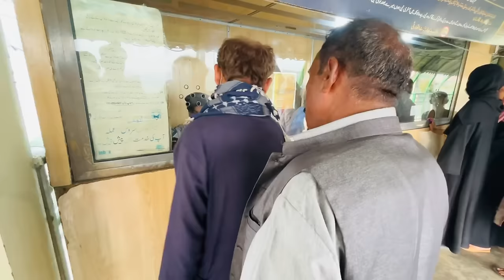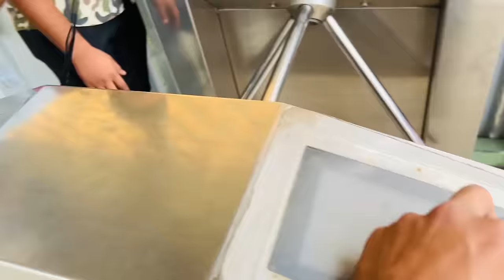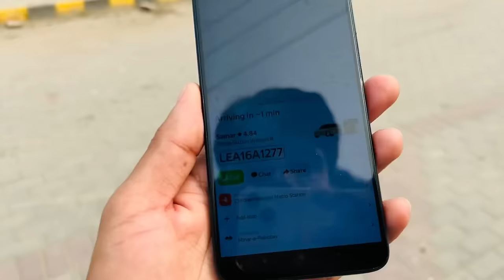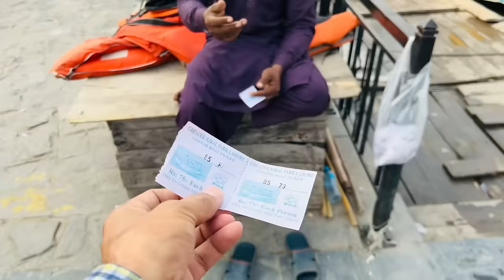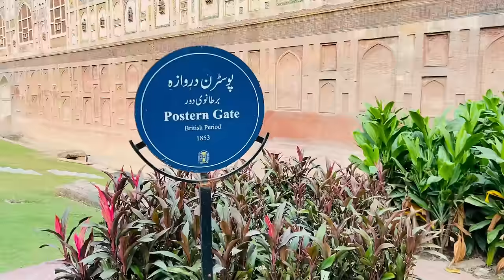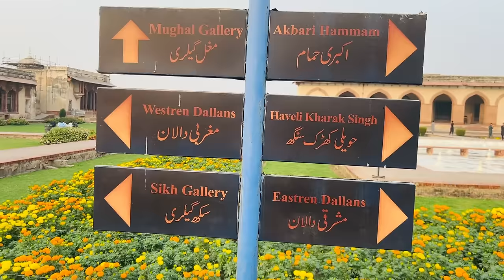Lahore Main Aa K Scene Tu Kuch Romantic He Ho Gia 😍 | Kiran Ko Lahore Ki Sair Krwai